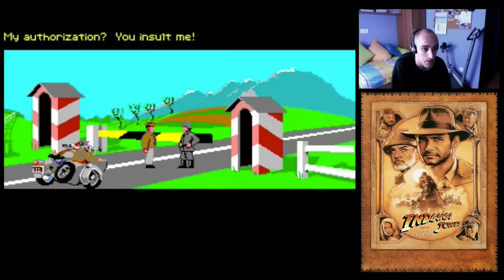Indiana Jones and The Last Crusade Graphic Adventure Review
Análisis a fondo de Indiana Jones y la Última Cruzada, todos sus juegos y la trilogía clásica de películas.

Donde hacemos más hincapié es en la magnífica aventura gráfica que Lucas Film Games nos regaló en 1989 con el sistema SCUMM bajo en el mando del genial Ron Gilbert.